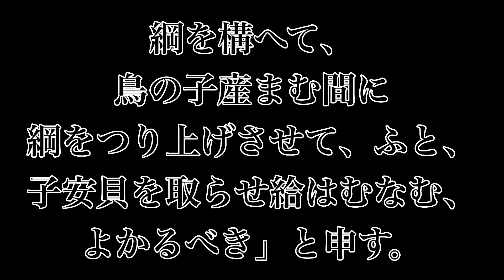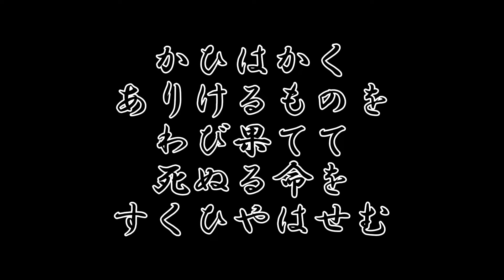【古文】かぐや姫シリーズ「竹取物語」求婚編 中納言 石上麻呂足！燕の子安貝はどこに？！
こんにちは！CHOLOです！！

今回で「求婚編」は最終回！
竹取物語シリーズ求婚編の最後は、
中納言　石上麻呂足です！

彼に課せられたのは、
燕（つばめ）（つばくらめ）の子安貝

一番現実的にも聞こえますが、果たして
クリアできるのでしょうか？

それでは今回も、
みなさんのお役に少しでも立てたら幸いです^^